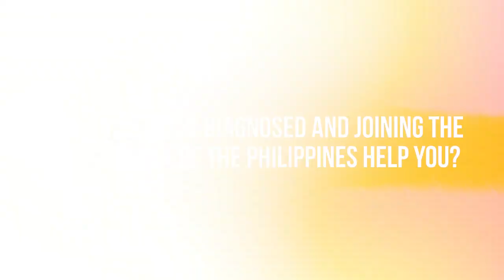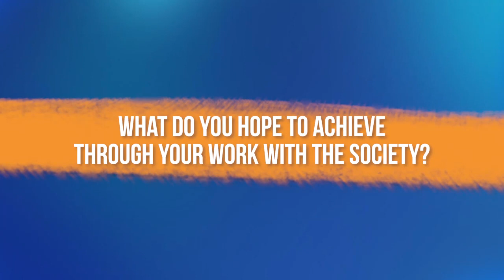ADHD Story: Irene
How has medication after being diagnosed helped Irene Kirchhoff (Auditor)? Watch her story here!

Join our free support group to learn more about ADHD!